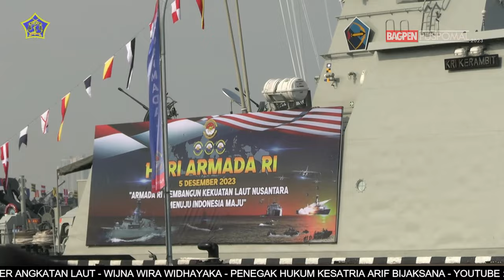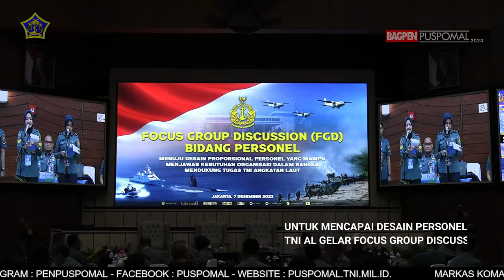BERITA L3W EDISI BULAN DESEMBER MINGGU KE - 2, TAHUN 2023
Berita Mingguan L3W edisi Awal Bulan Desember Minggu ke- 2 Tahun 2023, dengan berita :

1. SEBAGAI PENGAWAL PENEGAKKAN HUKUM DAN HAM UNTUK INDONESIA MAJU, BABINKUM TNI GELAR SYUKURAN HUT KE-48

2. KALIAN ADALAH UJUNG TOMBAK POLISI MILITER ANGKATAN LAUT, SAMBUTAN DANPUSPOMAL PADA PENATARAN LIDKRIMPAMFlK TA. 2023

3. “ARMADA RI MEMBANGUN KEKUATAN LAUT NUSANTARA MENUJU INDONESIA MAJU ” TEMA HUT ARMADA RI TAHUN 2023

4. GRAND FINAL PEMILIHAN PUTERA- PUTERI MARITIM INDONESIA 2023, LAHIRKAN DUTA MARITIM YANG HANDAL DAN PROFESIONAL

5. UNTUK MENCAPAI DESAIN PERSONEL YANG PROPORSIONAL DAN ADAPTIF, TNI AL GELAR FOCUS GROUP DISCUSSION (FGD) BIDANG PERSONIL

6. PERERAT TALI SILAHTURAHMI MELALUI OLAHRAGA BERSAMA INSAN POTMARAL

7. JALIN INTERKASI DAN KOMUNIKASI MELALUI OLAHRAGA BERSAMA KEWASGIATAN SPERSAL DAN SATKER MABESAL

8. WAJAH BARU GEDUNG MAKO PUSPOMAL, DI RESMIKAN LANGSUNG OLEH KASAL
9. BAKTI SOSIAL DAN BAZAR UMKM MERIAHKAN RANGKAIAN KEJUARAAN MMA PIALA KASAL CUP TAHUN 2023
10. BAND 3W PUSPOMAL KEMBALI TAMPIL MERIAHKAN ACARA PANGGUNG HIBURAN
11. UNTUK PERTAMA KALINYA, KEJUARAAN MMA PEREBUTKAN SABUK EMAS KASAL 2023 DI GELAR DIATAS KAPAL PERANG TNI AL